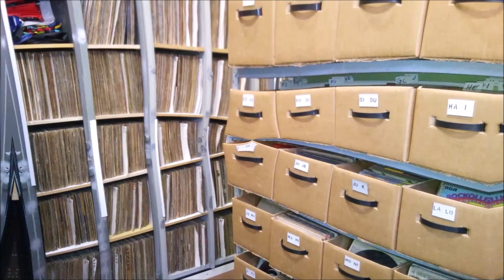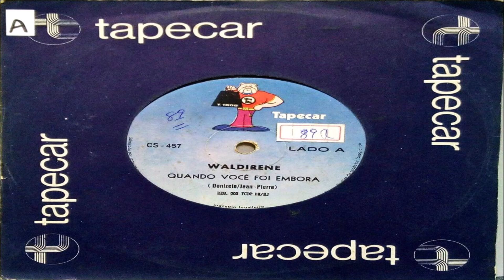Waldirene Compacto Vinil Quando Você Foi Embora